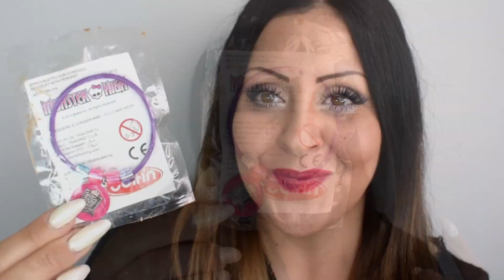APRO 2 uova di PASQUA 2021 *Low COST* BIMBO vs BIMBA ! Chi vincera'? || BARBARA DOMINICI💖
❤️Oggi apro due uova di PASQUA 2021 Low COST BIMBO vs BIMBA !
Chi vincera' tra le due?
Scopriamolo insieme ❤️

🔔Attivate la campanellina 🔔! Per non perdere i prossimi video♡